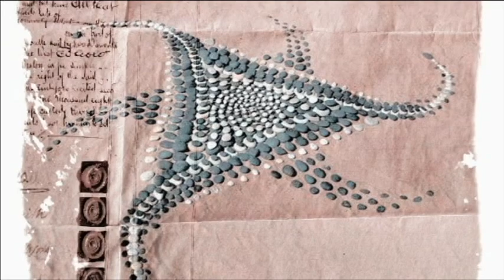BILL GENOVA ...STONED...DIGITAL ART IN MOTION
I start with a photograph and through a computer program change it into digital art. I then combine this with various effects and make a video with music.